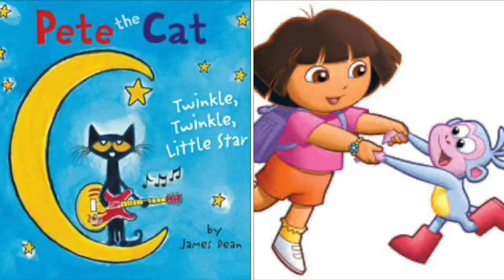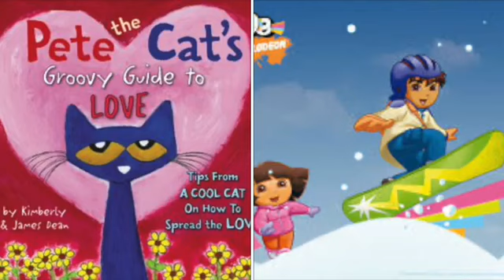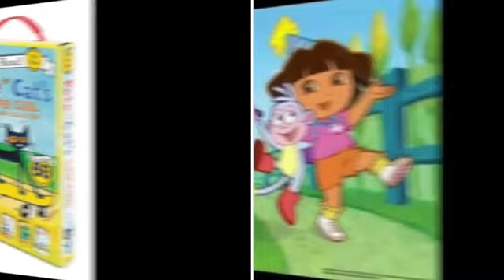MERGED Pete The Cat and Dora The Explorer Friends Leapfrog 3